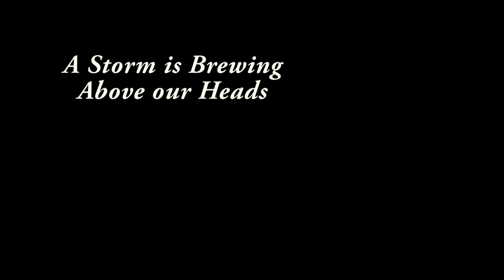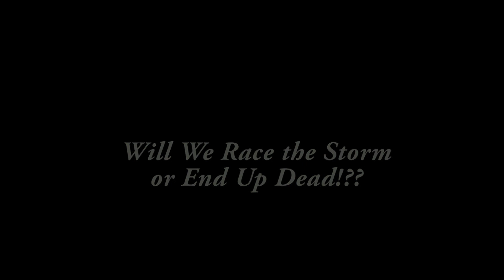Sea Of Thieves - MY SHIP!!!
WHY! Why do i do this to my ship. and im not even drunk! Today we continue to find missions and crash my ship into... well... everything!

System: Windows 10 PC
Art by: Ricky Rogue
Edited by Ricky Rogue
Music From: Sea Of Thieves Soundtrack